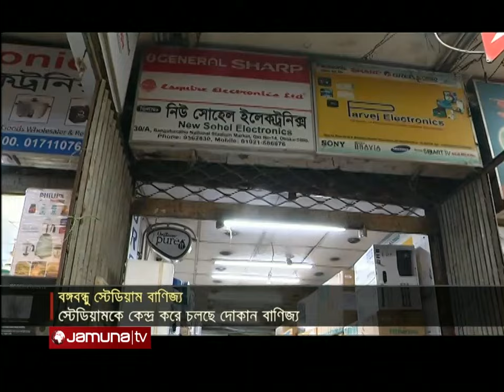খেলাধুলার সকল সংবাদ | Sports Live | 8 PM | 11 September 2024 | Jamuna TV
Address:
Bangladesh